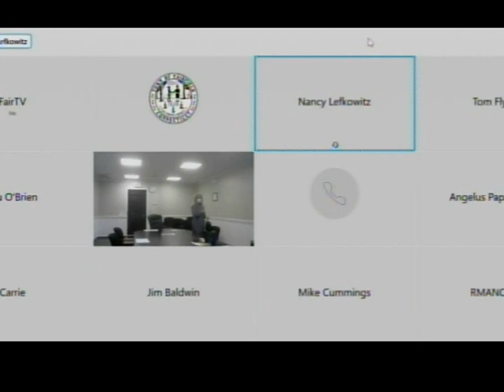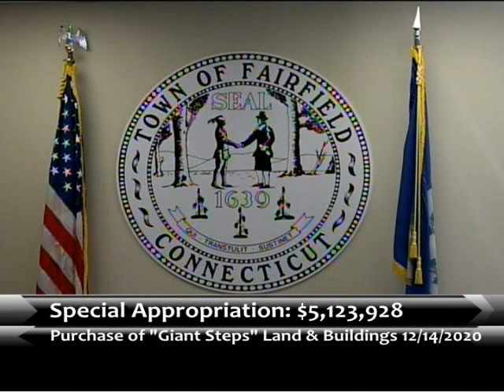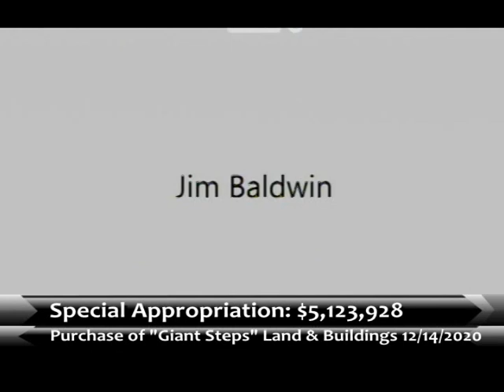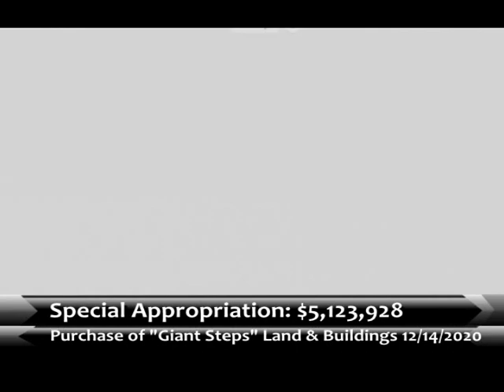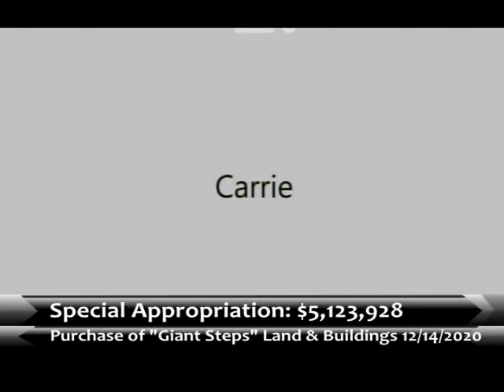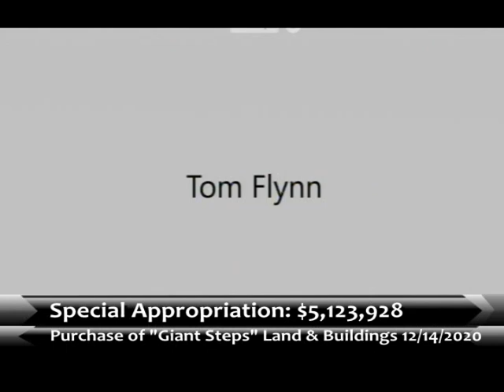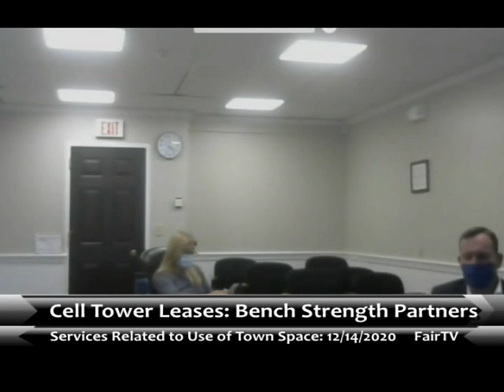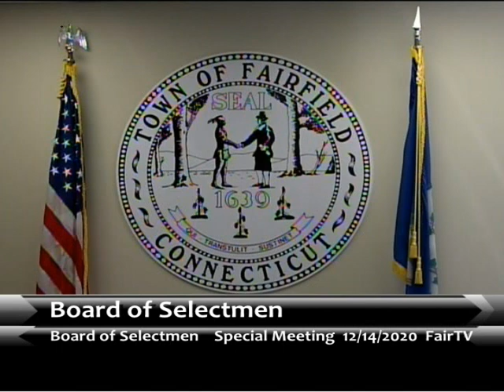Board of Selectmen 12-14-2020 Special Meeting